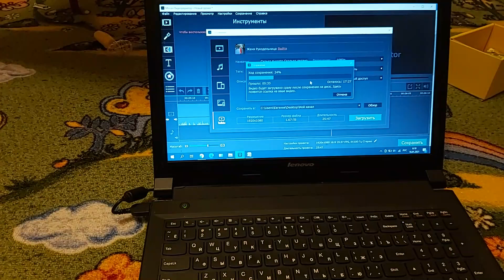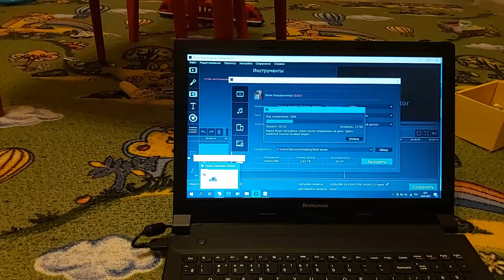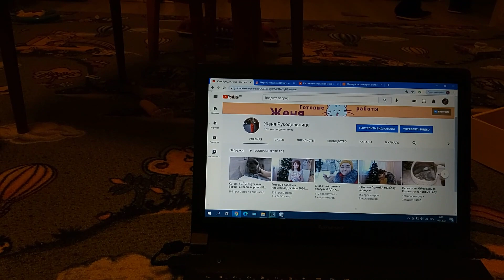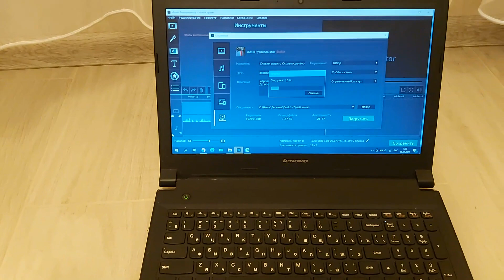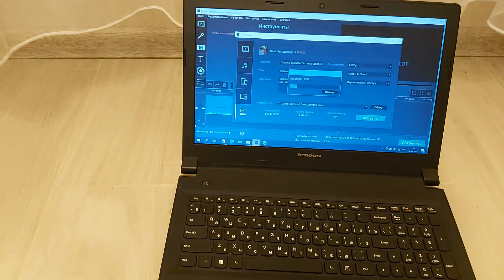Пока вяжутся бычки... или В наш дом пришла цивилизация! А также Явление пушистого барабашки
Привет!
Спонтанная видео нарезка последней недели!

Желаю всего самого хорошего! Удачи!